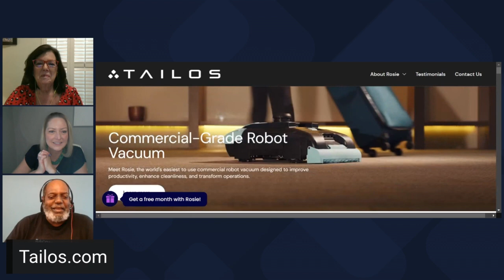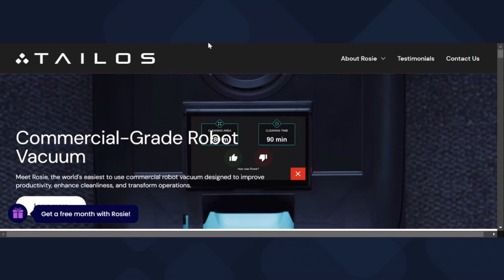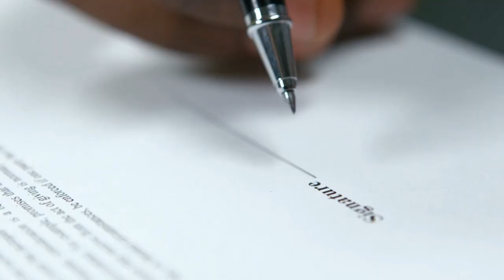HOTEL INDUSTRY VETERAN TALKS ABOUT CHANGES IN THE HOTEL BUSINESS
Edie Lowe from Tailos joins this episode of Checking Inn – A Lodging DEI Chat.

In this episode, we cover a range of topics, including:

Women executives in the hotel industry
The importance of sharing your story
Staying relevant in changing times
The power of encouragement and support
Bean pie, tomato pie, and crabcakes
And of course, "What advice would you give to your 20-year-old self?"
If you'd like to be a guest on Checking Inn, please reach out to Miranda Kitterlin-Lynch or Leon Thomas.